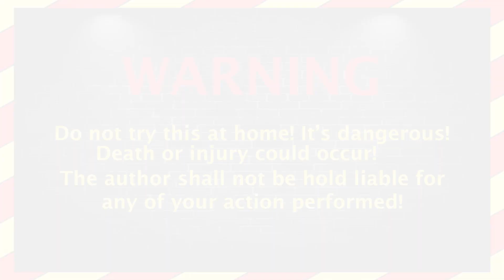EXPERIMENT Shredding Spike Tire Car vs Orbeez /ASMR Crushing Crunchy and Soft Things by Car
ATTENTION! Do NOT repeat! It can be DANGEROUS!
Any actions in the video is not a call for repeat them! Don't do it, it is NOT SAFE. Please be responsible at all times!
The author shall not be hold liable for any of your action performed!!!

More interesting videos:
* Crushing Lighters and Other Things by Car! ASMR Phone, Battery, Keyboard and More (SPIKE TIRE CAR)